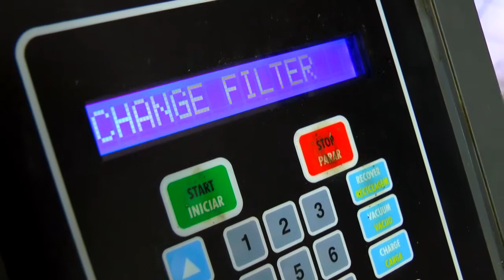PRF REGISTRA MAIS DE 1800 INFRAÇÕES DURANTE O FERIADO DE DIA DAS MÃES.